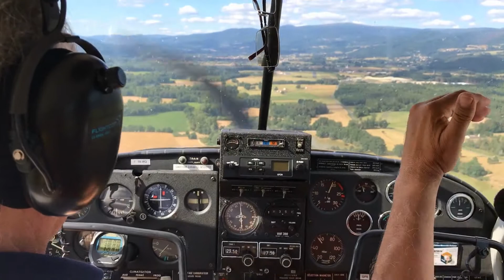AMBERT LIVRADOIS FOREZ AERODROME DU POYET JUILLET 2017